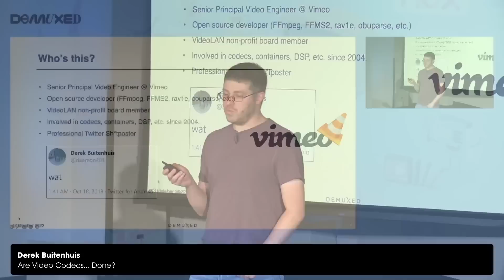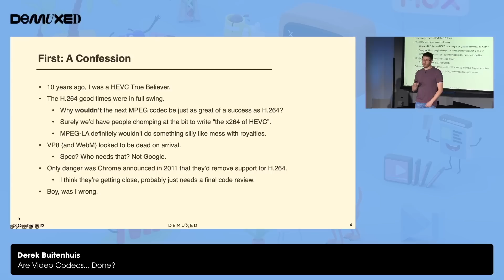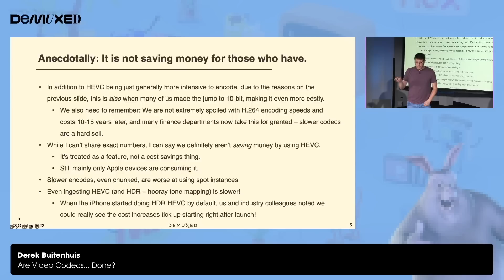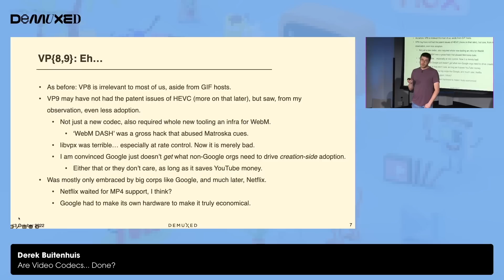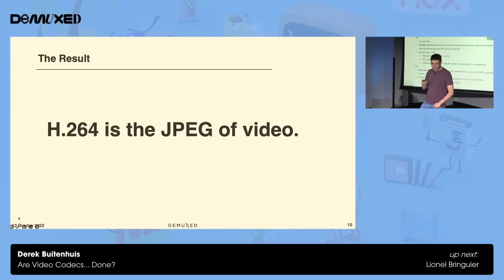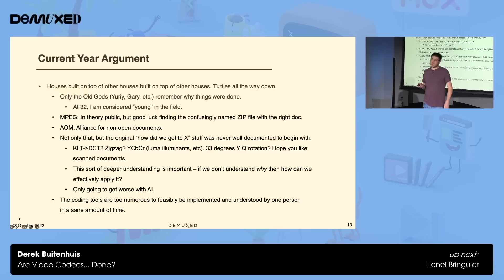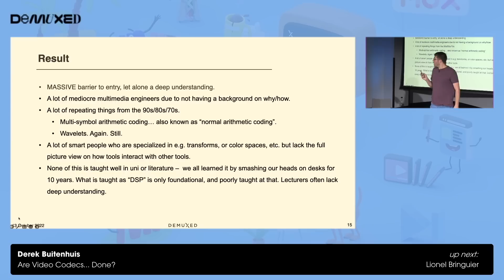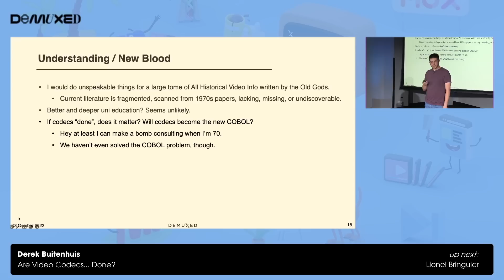Derek Buitenhuis - Are Video Codecs... Done?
Remember all those non-FAANG entities who deployed HEVC and VP9? Yeah, me neither. AV1? Eh. VVC? lol.

Are newer, more complex codecs, even useful for anyone but megcorps? Have we reache The End, like we have for audio codecs, where only telcos are interested in lowering bandwidth more, to save money? Have we reached the point where the compute/bandwidth costs will never make sense again small/medium players, who are too big for hardware encoding, too small to reap the benefits of software encoding, and too small to invest in bespoke hardware?

Similarily, does anyone under the age of 50 work on codecs anymore? Have we made the barrier to entry so high that you need to spend 10 years banging your head against esoteric papers to understand everything in VVC? Are we all doomed to glue things together?

Are video codecs dead? This is an open question. Let's discuss.

This talk was presented at Demuxed '22, a conference for video nerds in San Francisco featuring amazing talks like this one. Demuxed '22 was made possible by sponsors like our Platinum sponsor Daily and organized by people from Mux For more information about the conference and community,